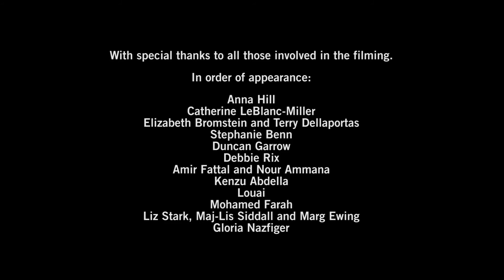Want to sponsor a refugee? Some words of advice.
A short sponsorship 101 video with words of advice from people involved in the private refugee sponsorship scheme in Canada.